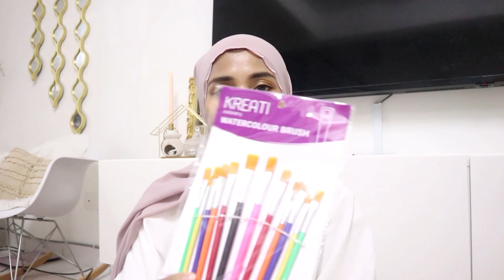Ecoshop Haul || Barang Baru Nest yang cikti beli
Hai !! Assalamualaikum :)

Small Business Aleesasofia.co :
NEW ITEM!
Madelyn Shawl Sulam Special Edition